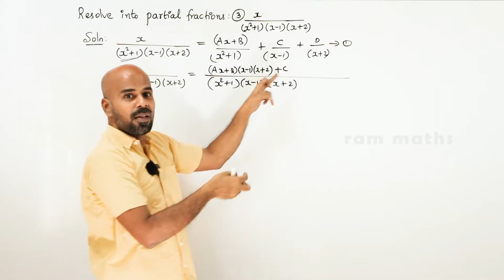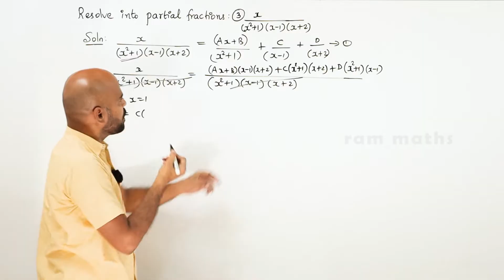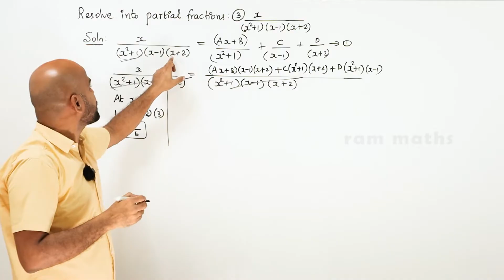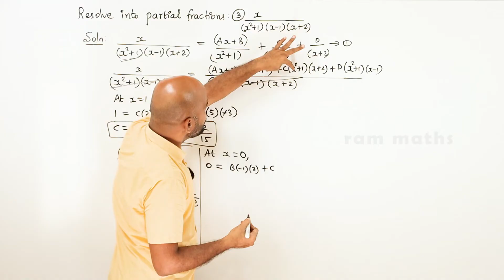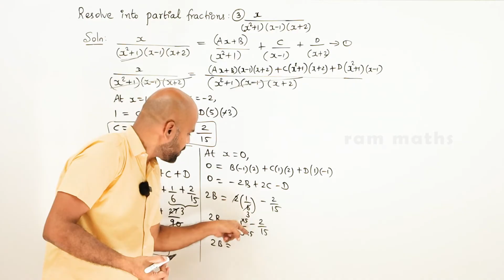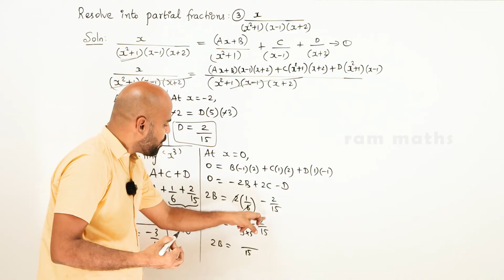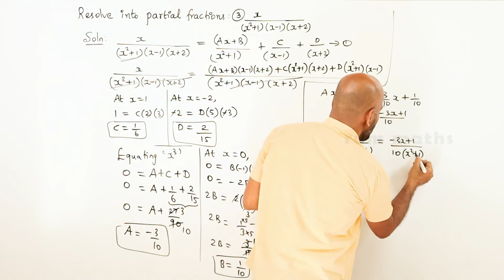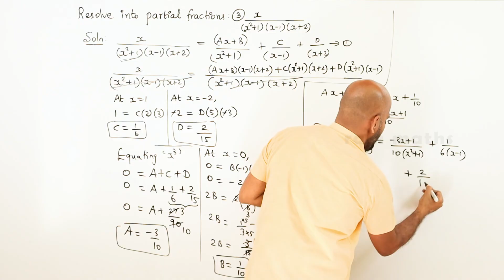11th | ex. 2.9 | Q.No.3 | basic algebra | Chapter 2 | State Board | ram maths